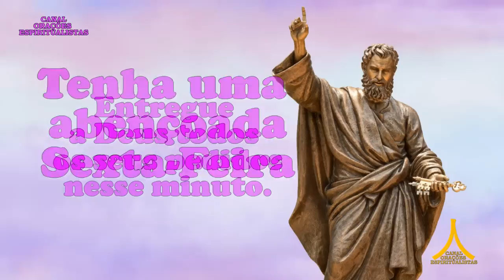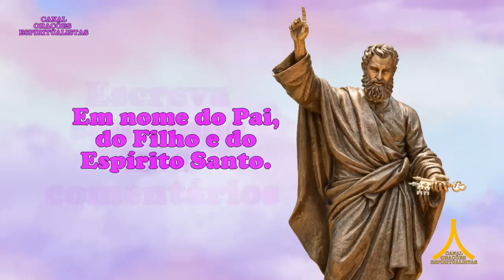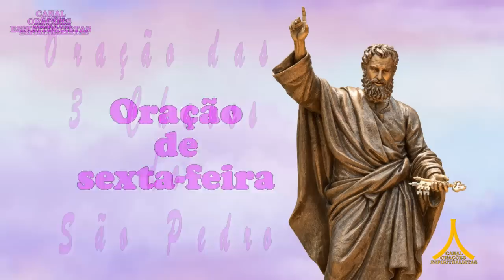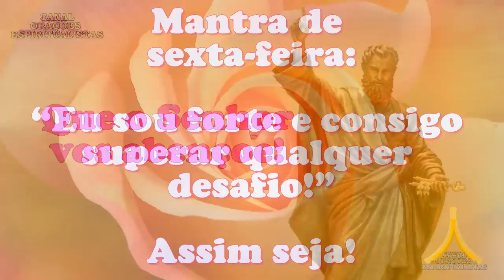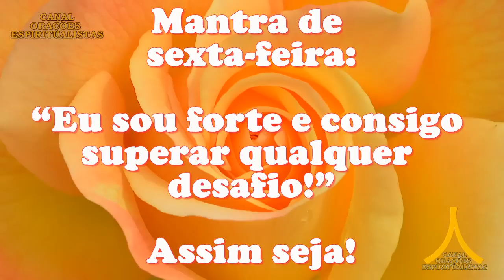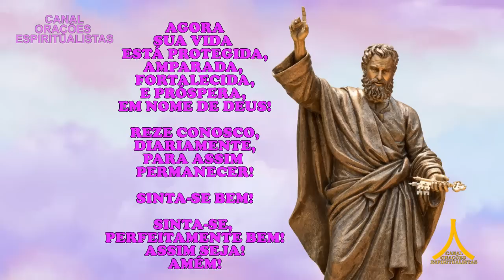Oração da Manhã e para todo dia 18 de agosto de 2023, 3 Chaves de São Pedro, Prosperidade